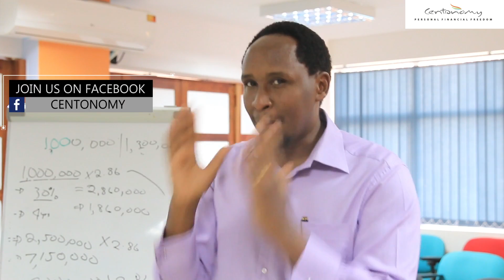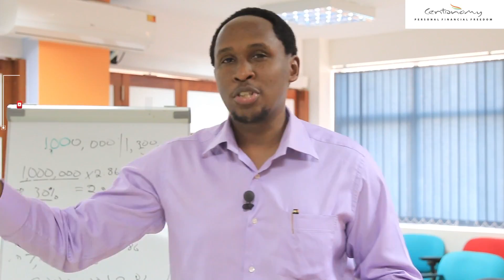Time Value Of Money - Module 2 ( Centonomy 101 )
Module 2 of Centonomy 101 tackles how time and money are related. This module helps you how to plan your time and make the most out of it and your finances.